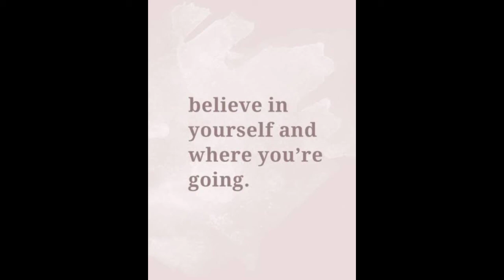Motivational Quotes|| inspirational quotes